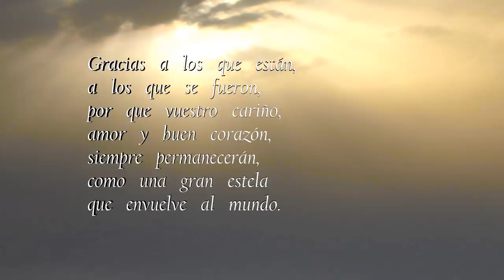Lucía García - YOU RAISE ME UP - Lucía García La Voz Del Corazón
Lucía García - YOU RAISE ME UP - Lucía García La Voz Del Corazón - Cantante - Soprano

Lucía García versiona este maravilloso tema  YOU RAISE ME UP.

Lucia nació en la provincia de Córdoba Lucena el 14 de mayo de 2002, sus padres son José García e Isabel Guerrero.

Su gusto por la música es casi de nacimiento, cualquier ruido para nosotros, siempre fue música para ella cuando su madre cepilló los cabellos Lucia siempre oír una melodía. Fue cuando vio una película de Barbie donde cantaron Opera cuando su amor por Bel Canto llegó hasta él.

Desde poco se ha visto un gran potencial, donde la entrada en el coro de la música Lucena con apenas 3 años de edad, participando y cantando con el coro de que coro ya esa edad empezar a cantar en el escenario del teatro Lucena de suelo proveniente de ser la primera voz.

En 2009, cuando yo tenía sólo 7 años de edad participé individualmente por primera vez en el National Competition Awards Andalucía veo ser finalista, un gran desafío, porque fueron sus primeras presentaciones en el gran escenario y muy público.

En 2009 también hizo varias apariciones en el canal sur "Menuda Noche", presentado por Juan y Medio, por primera vez cantando "El mio Babbino CARO" y, a pedido del programa jugado unas semanas más tarde la canción de Disney "Usted es mío PRINCIPE AZUL "dedicado al artista invitado de Anne Igartiburu.

En la Navidad de 2009, fue invitado por la Tele 5 para un especial de Navidad para los niños "su gran día" donde cantar la canción "Silent Night", siendo uno de los finalistas.

A principios de 2010 I fue presentado en jóvenes talentos, siendo finalista y renunciando hasta el final, porque fue elegido por Europroducciones entre miles de niños a participar en el programa ANTENA 3 "Quiero cantar" programa nacional de música, era el favorito de que fue pública para casi todas las semanas que estaba en antena y fue el ganador del concurso, donde compitió con 27 niños, Lucia siendo el menor. Un momento muy emocionante fue cuando fue sorprendido por el gran español soprano Ainhoa ​​Arteta mundialmente famoso, fue un momento que es todo lo que encogió el corazón cuando recordamos cantando "El Mio Babbino" Estimado ambos juntos.

Se presentó con ocho años en una fiesta de caridad en la plaza de toros de Lucena, alcanzando a más de 5.000 espectadores.

Otras apariciones en la televisión fueron en diciembre de 2011 aquella noche que fue invitada a cantar para el cantante FRANCISCO.

En junio de 2012 ella fue invitada por la Tele 5 programa MARIA TERESA CAMPOS "QUE MOMENTO TAN FELIZ" para dar una sorpresa para su ídolo, el Gran Montserrat Caballé que se emocionó al oírla cantar, las dos se fusionaron llorando en un abrazo inolvidable que nunca olvidaremos Montserrat reconoció públicamente el gran talento de Lucia como un regalo con el que nació.

 Lucía García regresó el 12 de agosto de 2012 para presentarse en una red nacional de televisión. "Fue en" cuán feliz el tiempo ", con María Teresa Campos en la Tele 5, que se dedicó a analizar la historia y el futuro del mundo de la música joven y prometedora como Lucia, y recuerde los primeros pasos de artistas consolidados Un día ellos también eran niños.
Lucía tocó en vivo en el programa el tema "Sea la Tierra.
El 8 de diciembre de 2012 Lucia fue invitado por el Canal Sur TV, en la noche del programa para sorprender al gran cantante Diana Navarro, donde Lucia dejó todos sorprendidos para realizar pedazo vivo Zarzuela "VIDA DEL AMOR MI VIDA" de su gran ídolo Plácido Domingo.
Lucía el 21 de diciembre fue un artista invitado en la gala de caridad de la ONG Plan un futuro bolso (siendo niña) cadena Intereconomía TV, cantando, "La Palabra"

En febrero de 2013, fue invitado por el programa "Despierta America" ​​Univisión como un niño prodigio de Lyrical viajar a América con sus padres específicamente a Miami EE: UU ​​estudios de televisión donde estaban.

Después de la llegada en los Estados Unidos, fue invitado nuevamente por el tiempo, que TAN FELIZ programa Tele 5 para contar su experiencia en América y encantando al público con su voz.

 En 2014, ella fue la competencia de la primera edición de "La Voz Kids España", su entrenador vocal siendo el artista Rosario Flores.

En diciembre de 2013, se llamó a la Florida para competir en los niños Voz todavía muy interesado en Lucia pero el contrato que tenía aquí con la Voz Niños España no permitiría eso.

Además, se dan dos conciertos en el Teatro de Almuñécar como la única solista, realizando arias con un éxito global repleto lleno. En junio de 2014, el Consejo de la Ciudad de esta ciudad le prestó un homenaje, dándole una placa para su carrera en el Bel Canto.

En septiembre de 2014, grabó su primer videoclip "Adagio".